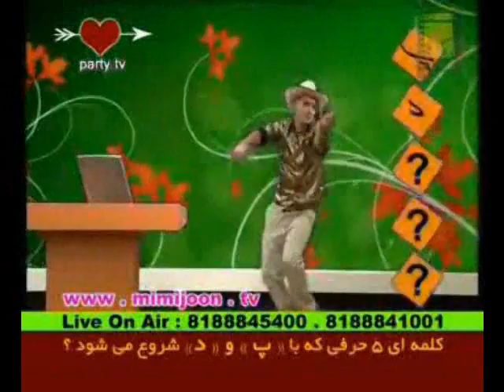Mehran Modiri | Mahvare | Part 2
طنز  مهران مدیری که قبل از سریال قهوه تلخ ساخته شده بوده به نام "ماهواره" که جدیدا لو رفته و در اینتنرنت پخش شده .موضوعش هم مسخره کردن برنامه های ایرانی که در آمریکا پخش میشود هست.